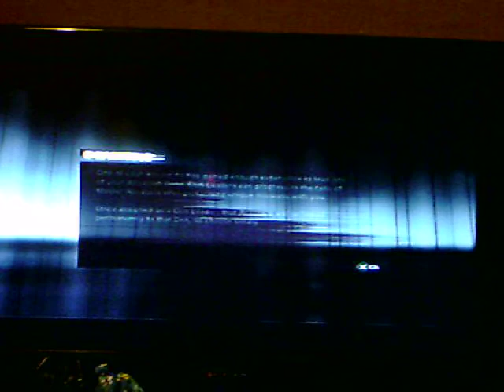assassin's creed revelations 12